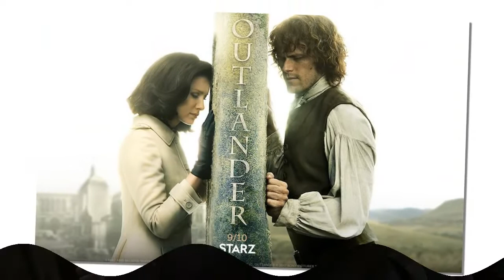How the 'Outlander effect' is helping attracting the number of tourists to Scottish?